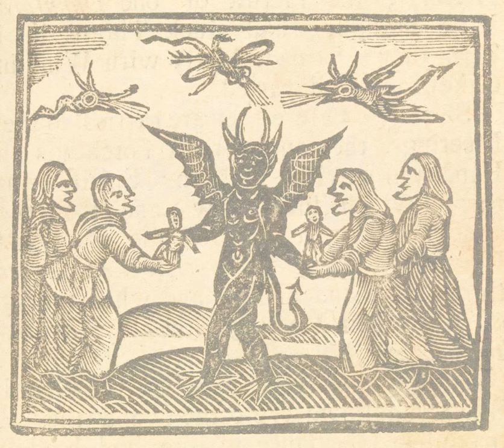Varcolac intrusion en Vivo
Febrero 24 en el aniversario del local El Artesano